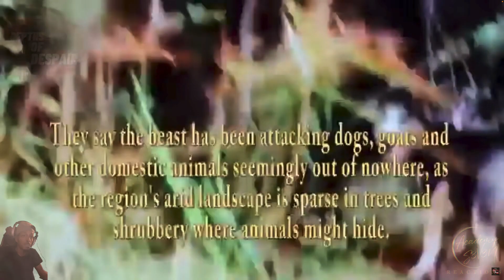30 Unknown Creatures & Cryptids (Part 1) REACTION!!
Welcome to the channel. This video is part 1 of a 7-part series from Just the Meat. I'm your host, S3v3n, and this is my academy. Today we'll be reacting to 30 Creatures and Cryptids Never Seen Before. Y'all make sure you keep yourself protected, physically and spiritually, at all times. It's not safe out there. Without further ado, let's get it bustin'.